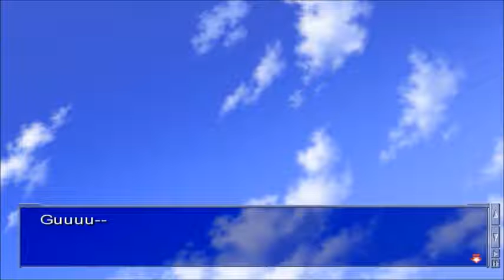Finally Seeing Michiru! || Air [MINAGI'S ROUTE] - Part 8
We finally get to see Michiru after SO long!  So now we're getting really into Minagi's route and we're gonna be sobbing soon enough.